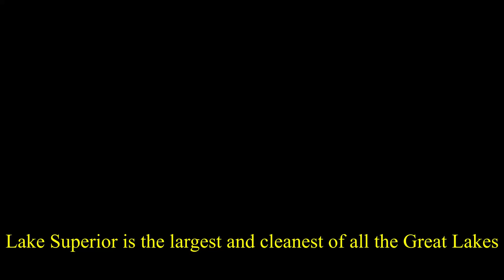Diving in the worst part of Marquette's Lower Harbor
On April 3rd, Timmy Knapp and I dove in an area of the harbor that we have not cleaned yet, and it is insane what we found there. Though we knew how much trash and discarded junk was next to this dock, we never recorded it to show the public how much work we have to fix the errors of the past.

This dock had many camps and businesses on it for years and years. Not long ago it was treated as a dump. Out of sight, out of mind. We aim to improve the whole harbor including this section which is by far the worst. Most of what you see has been there for years, rarely do we see anything new except for cans and the occasional lawn chair that gets blown off the dock above.

Diver Don and the Great Lakes Scuba Diver's 3rd annual Underwater Cleanup is scheduled for August 14th and we could use your help. For the last two cleanups we had access to the local Fire Departments air compressor to fill our tanks. Due to Covid-19 and liability concerns we can no longer fill our Scuba cylinders in Marquette. The closest dive shop is hours away and we have plenty of diving to do in advance of our scheduled cleanup. To date, with the help of volunteer divers throughout the Midwest, we were able to remove over 8 tons of tires and trash from Marquette's Lower Harbor. We probably have that much more to remove but without a compressor we're dead in the water. Pun only mildly intended.

Through fundraising efforts we intend to purchase a high pressure compressor capable of filling our tanks and enabling us to continue to improve the environment by cleaning our beautiful lake. After all, this is our drinking water.

If you want to get involved, reach out to me through my social media There is a lot of information about what we do locally and how you can get involved.

Checks can also be mailed to
Great Lakes Scuba Divers

We also have an account set up at the local Credit Union here in Marquette.